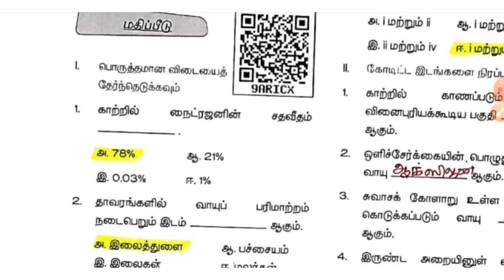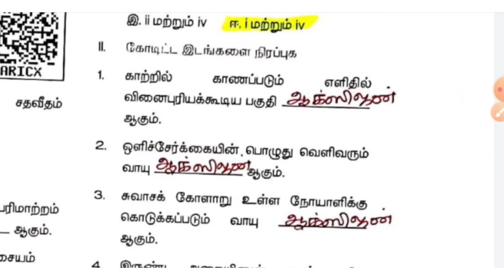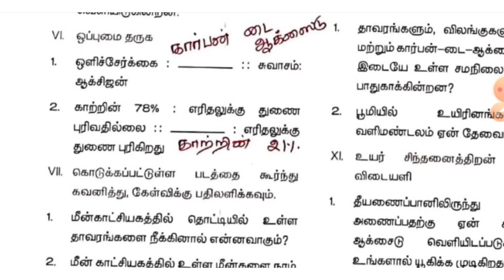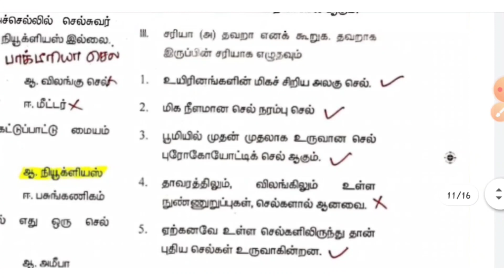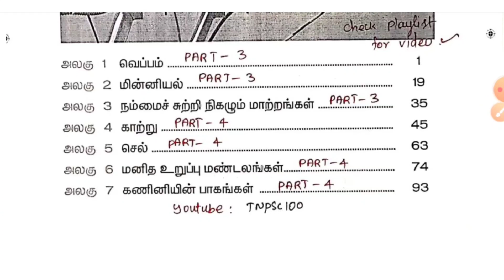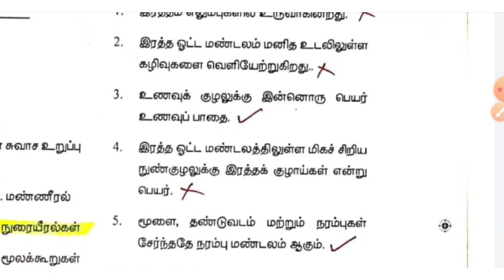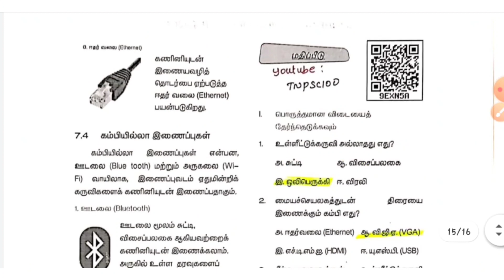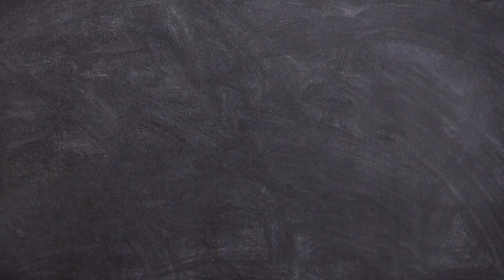#4 | SCIENCE BOOK BACK SERIES | 6th term 2 (4,5,6,7 lesson)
SCIENCE BOOK BACK SERIES ALL VIDEOS 🔗🖤